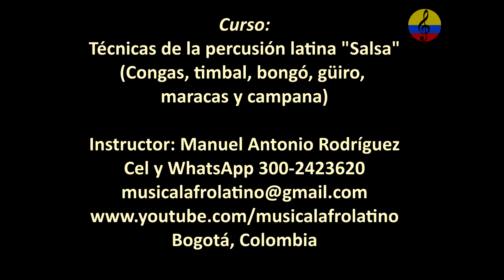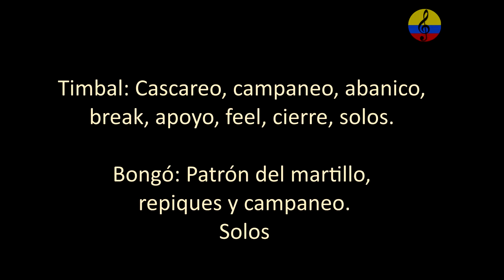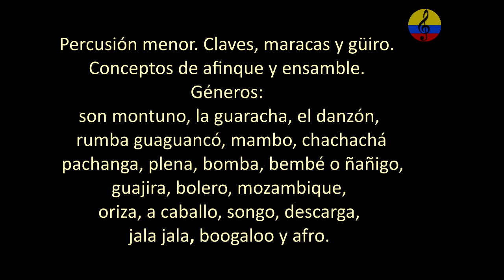Bongó, repiques y solos. Curso de percusión latina, Parte I, Bogotá, 2022